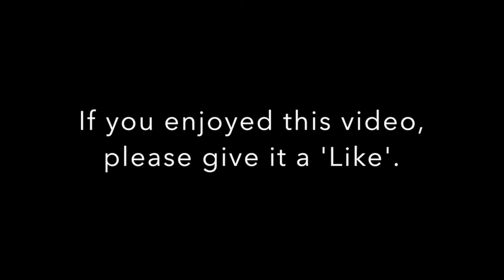Canopy Re-Design | Patio Swing | Garden Swing | Summer Backyard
We purchased a porch swing quite a few years ago. Over the years, it has rusted a little and the paint and fabric have faded. We designed to refurbish and redesign the swing using fabric and a fresh coat of paint. This project is pretty easy, as you only need to purchase outdoor/waterproof fabric and then use the existing pieces as blocks to create the new sun and cushion covers. You may choose to paint your swing any color of your choosing -- we chose to match the new color with the fabric for the new sun cover.